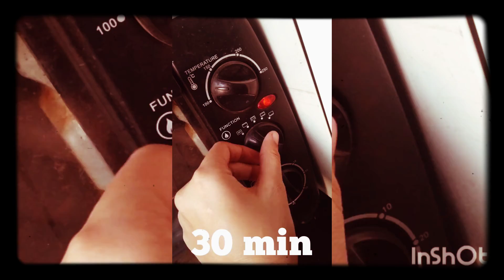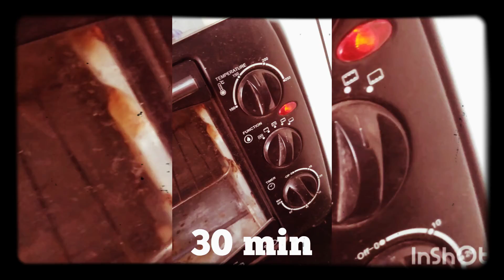👩‍🍳custer cake sponge recipe 💁🍰😍 yummy